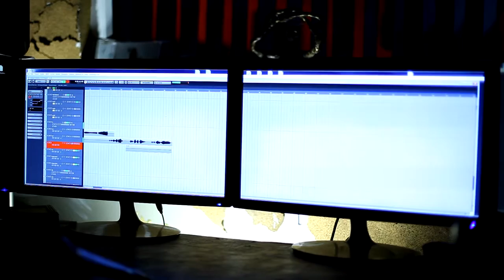Dreads Fly Too Diary, Part 3